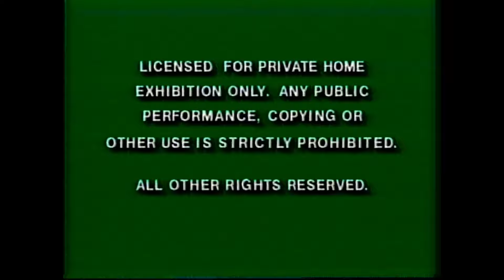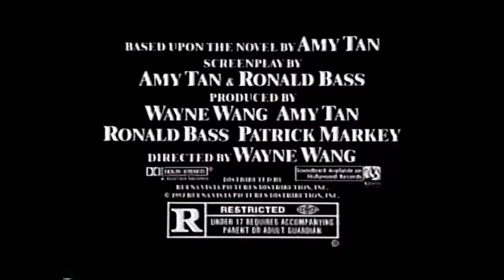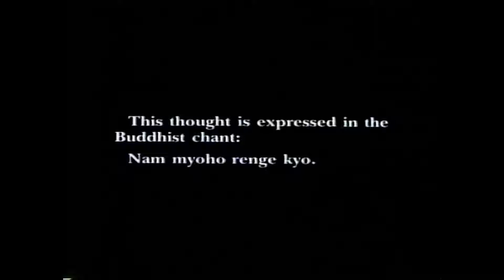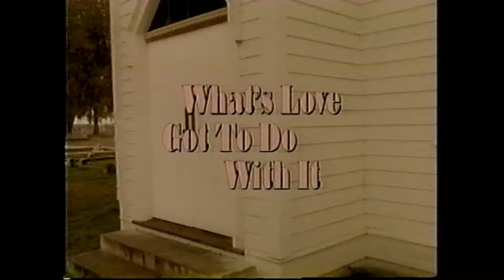Opening to What's Love Got To Do It 1994 VHS 60fps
Here's the VHS opening of What's Love Got To Do It